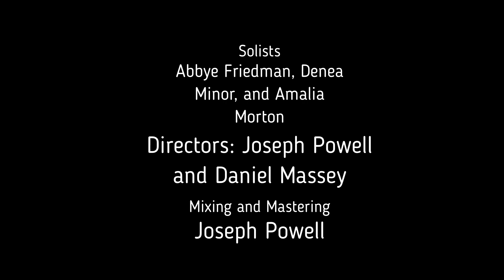White Station Chorale - I Shall See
White Station Chorale from White Station High School in Memphis, TN performs Michael John Trotta's setting of Psalm 127, "I Shall See" virtually.